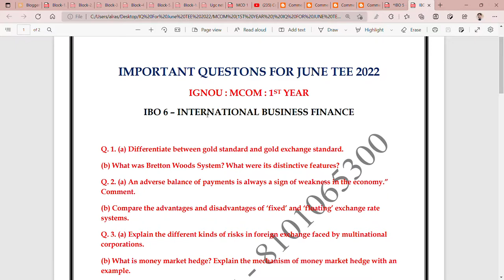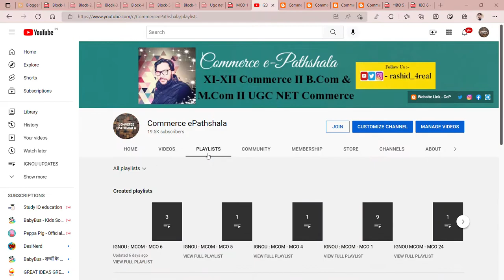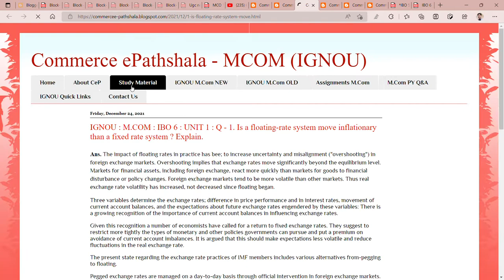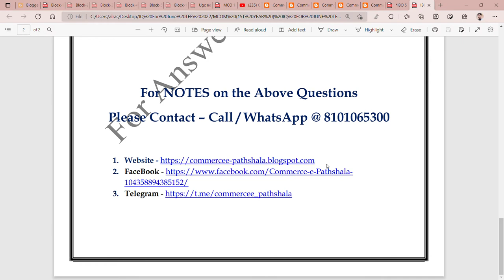IGNOU : IBO 6 - IMPORTANT QUESTIONS FOR JUNE 2022 II For "ANSWERS/NOTES" @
Commerce ePathshala